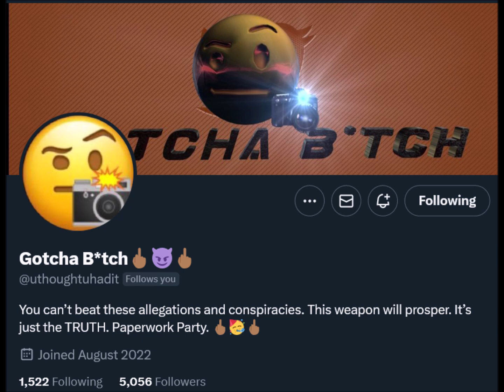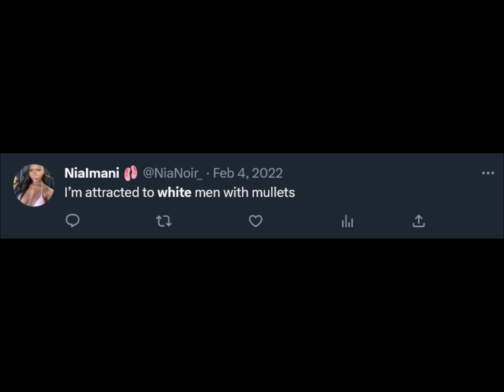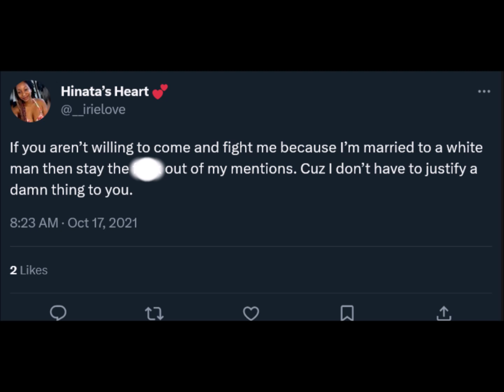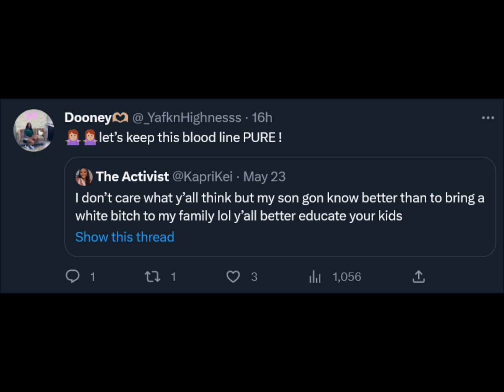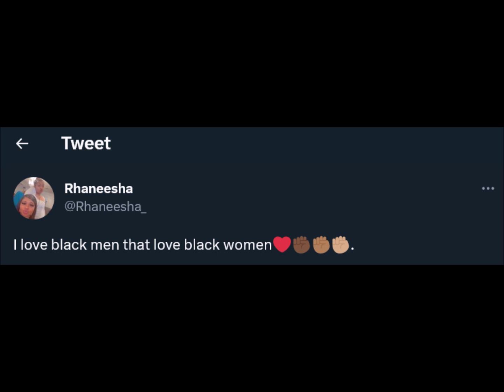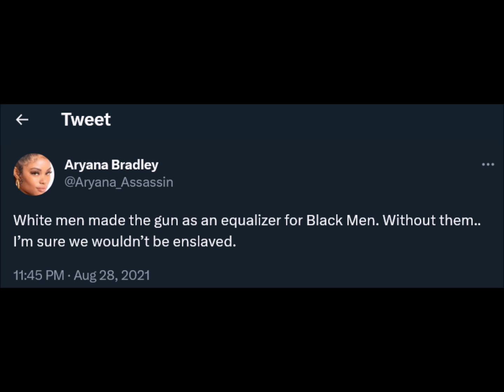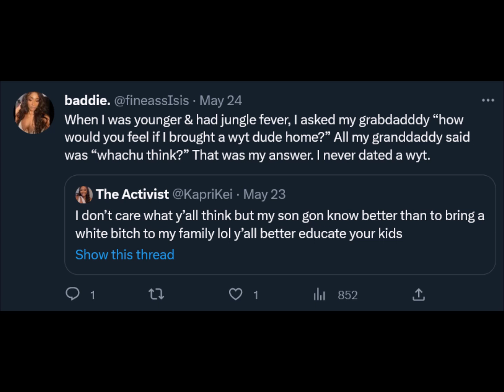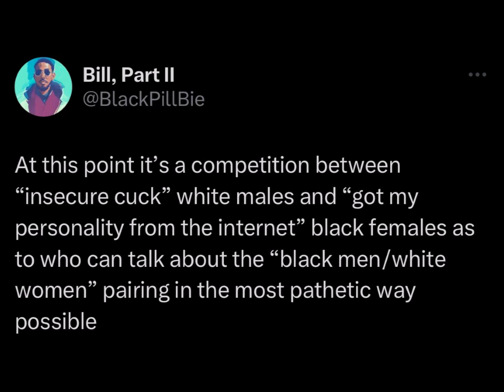Women say their Black Sons are NOT allowed to date White Women (REACTION)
a broadcast discussing the social media reactions to Lebron James' son going to prom with his girlfriend